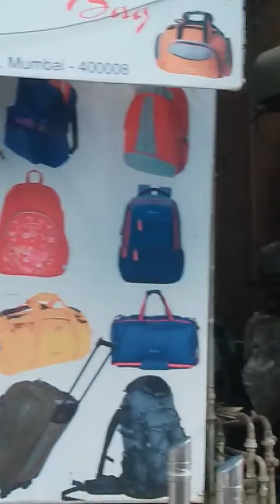Aise Price Jo Aapko Chauka Denge Bycula 👛 Purse Bazar